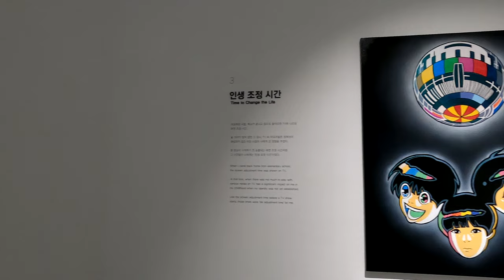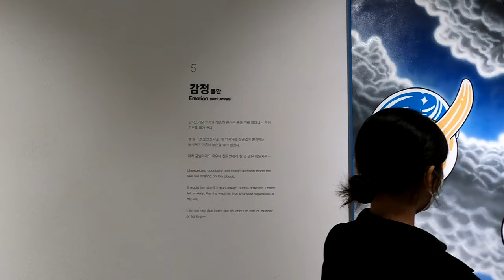Kian 84's 1st Solo Exhibition at Superior Gallery in Gangnam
Visited webtoon artist Kian 84 (Kim Hee-min)'s first solo exhibition at the Superior Gallery, Gangnam-gu, Seoul a few days ago. he is widely known for appearing in the entertainment program "I Live Alone"